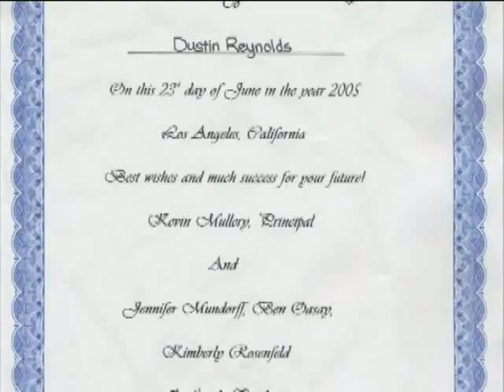Dusty is a... Monkey